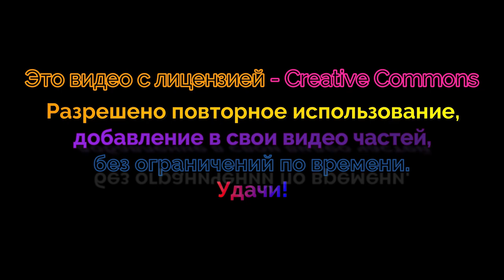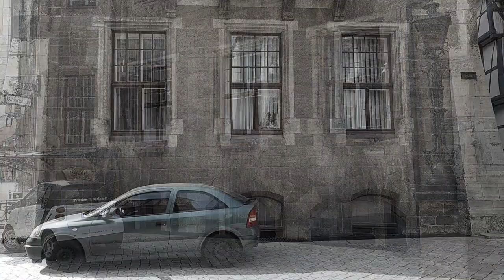Quedlinburg - 5 Германия (Video Creative Commons)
Переходи по ссылке на Телеграм канал, там можно узнать о том, о чём не разрешено говорить на ютуб.